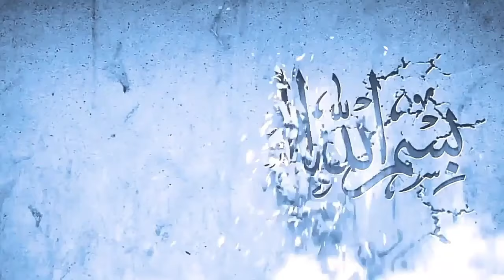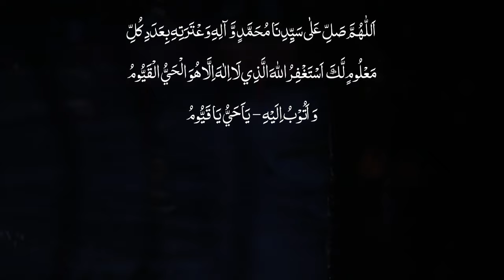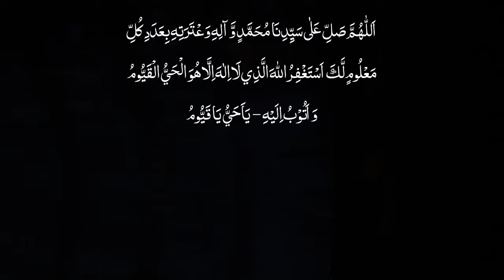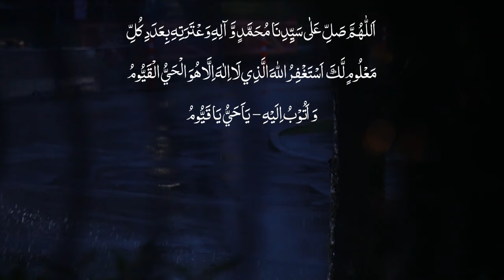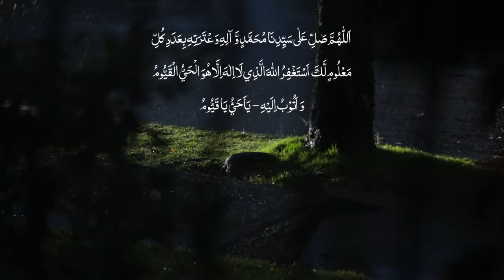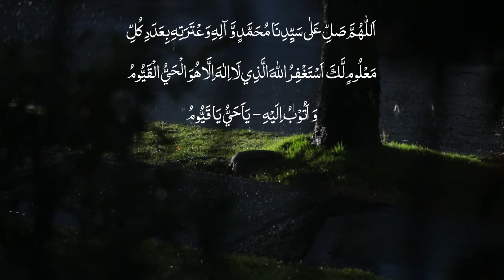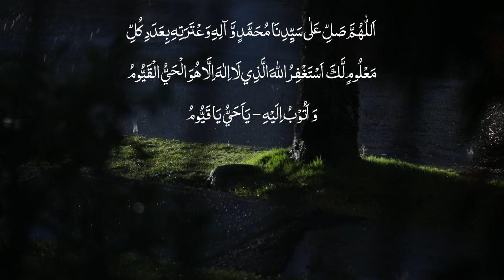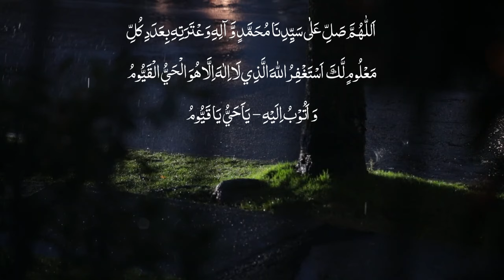darood e awaisia sufi barkat ali 50 times | Sufi barkat ali faisalabad | common quotes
darood e awaisia sufi barkat ali 50 times | Sufi barkat ali faisalabad

Join us in the peaceful recitation of Darood e Awaisia, inspired by the teachings of Sufi Barkat Ali Ludhianvi of Faisalabad. Experience the spiritual tranquility that comes from reciting this powerful Darood Sharif. Sufi Barkat Ali was known for his profound wisdom and devotion, and his followers continue to benefit from the spiritual light that his words bring.

This video contains the Darood e Awaisia recited 50 times to help you meditate, reflect, and connect to the divine. Reciting Darood Sharif brings countless blessings, inner peace, and a sense of spiritual fulfillment.

🌿 Discover more about the teachings of Sufi Barkat Ali Faisalabad and his beautiful kalam. Let’s recite together and spread the light of peace. You can also find a non-stop 100 times recitation of Darood e Awaisia by Sufi Barkat Ali on our channel for a longer meditation session.

Video Highlights:

Darood e Awaisia recited 50 times by Sufi Barkat Ali’s followers.
Tranquil spiritual experience with Darood Sharif.
The teachings of Sufi Barkat Ali Ludhianvi Faisalabad.
Learn about Sufi Barkat Ali’s darulehsan and spiritual messages.